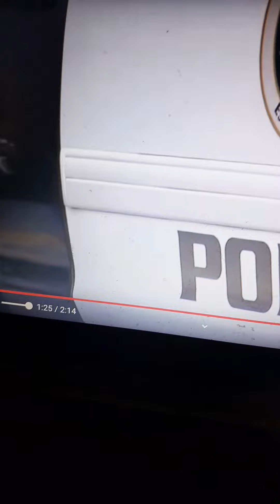KEN'NEKA JENKINS BREAKING 🚨 15 OF THE PARTY GOERS ON YOUTUBE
NEKA FAMILY SAYS THEY STILL LACK ANSWERS ABOUT HOW AND WHY SHES DEAD.